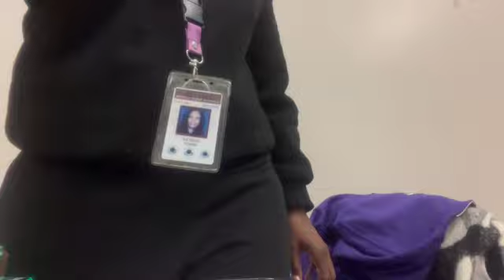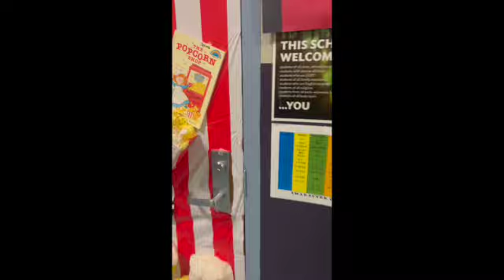VLOG :PT 2 coffee station set up + popcorn friday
check out the final look of my coffee station in my office. Popcorn friday even shows its face again.